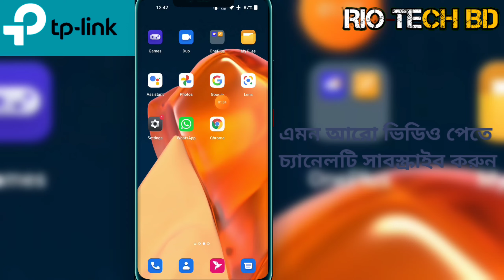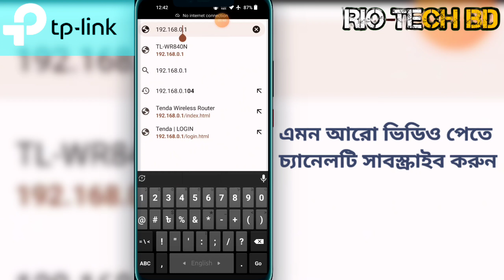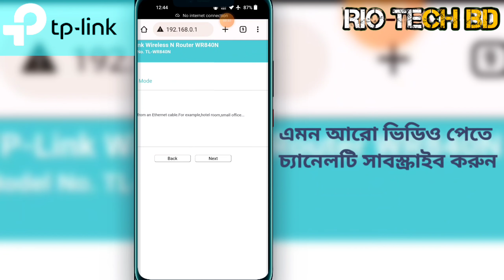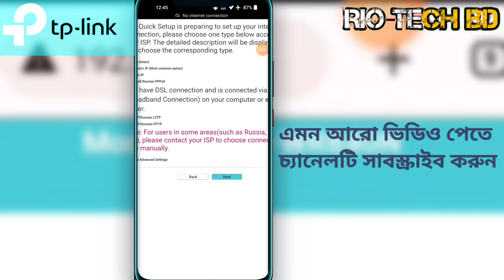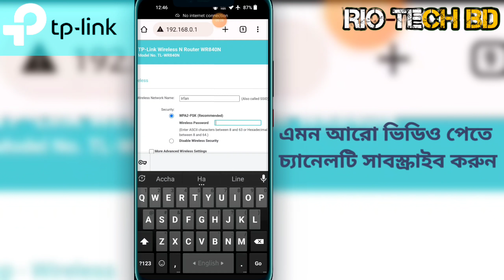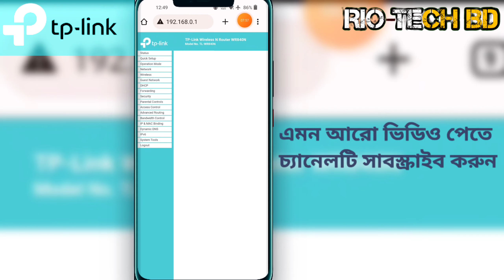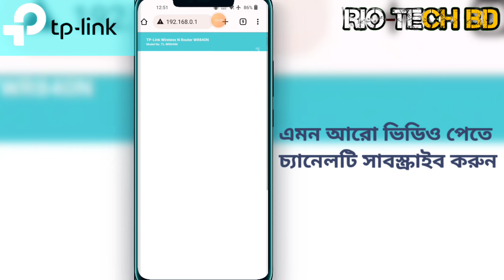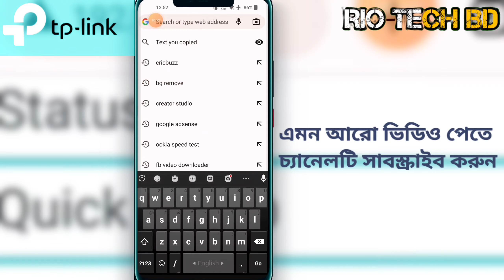How To Tp Link Router Setup | Tp Link Router Setup Step by Step | TP Link Router Configuration Setup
In this video i'm showing : How To Tp Link Router Setup | Tp Link Router Setup Step by Step | TP Link Router Configuration Setup
Tp-Link Router Full Setup & Configuration 2023 | Tp-Link Router Setup | How To Router Setup Tp Link
Tp link router setup | Tp link configuration | How to configure tp link router
tp link router setup, tplinkwifi router setup, how to setup tp link router, tp link setup, router configuration step by step, tp link router configuration, টিপি লিংক রাউটার সেটআপ,
রাউটার সেটআপ,